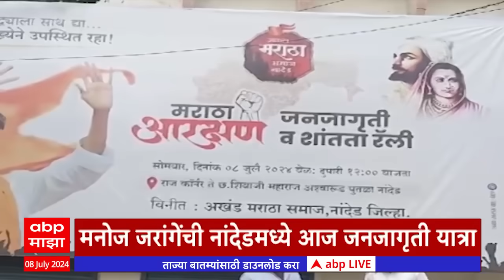ABP Majha Headlines 630AM एबीपी माझा हेडलाईन्स 0630 AM 08 July 2024 Marathi News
ABP Majha Headlines 630AM | एबीपी माझा हेडलाईन्स 0630 AM | 08 July 2024
ABP Majha Live TV | Maharashtra Politics | Jarange vs Bhujbal | Vidhan Sabha | Pandharpur Wari

Lok Sabh Session Delhi | Rahul Gandhi Lok Sabha Speech | PM Narendra Modi Lok Sabha LIVE | Vidhan Sabha Monsoon Session Live Updates | Maharashtra Heavy Rain Live Updates | Ambadas Danve vs Prasad Lad | Vidhan Parishad Ambadas Danve | Rahul Gandhi Speech | Team India in Delhi